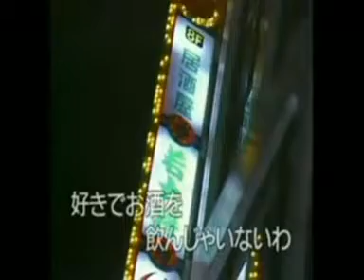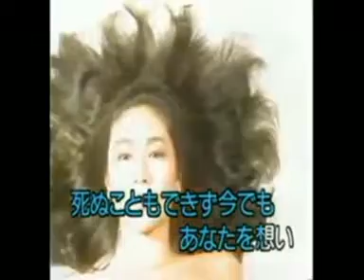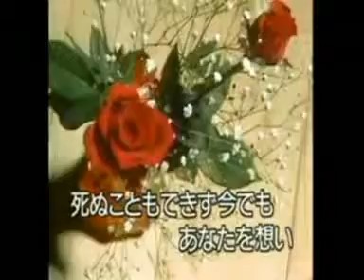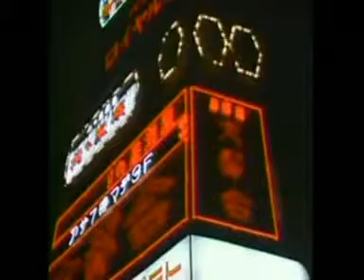酒場にて / 江利チエミ / 秀容 翻唱